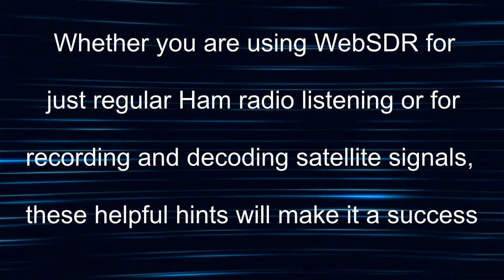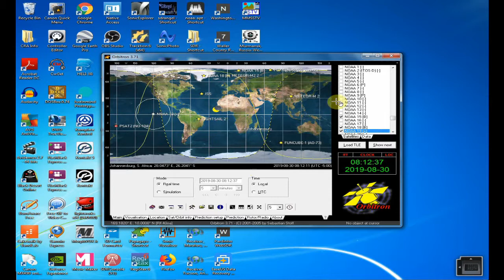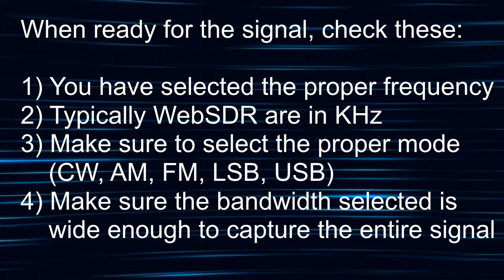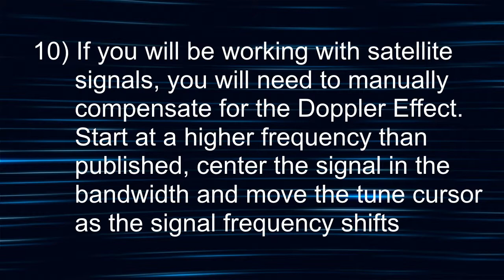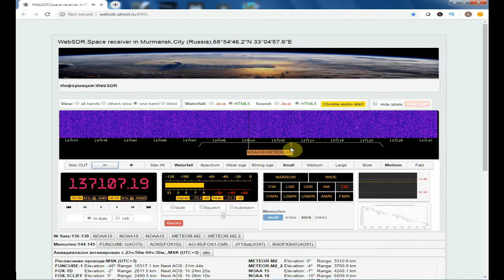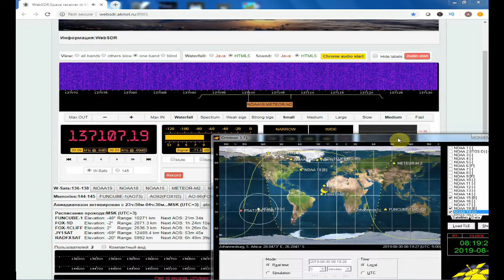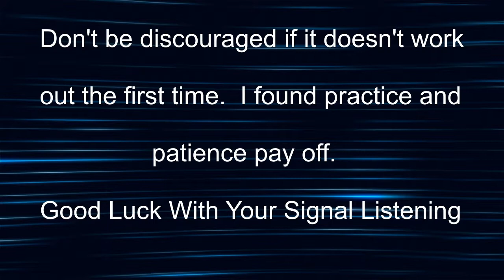WebSDR Helpful Hints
WebSDR Helpful Hints - For Success.  This video provides some useful and helpful hints when using WebSDR stations that will make your session successful.  I've learned these through many hours of research, testing, and trial and error.  I hope they are of benefit to you.